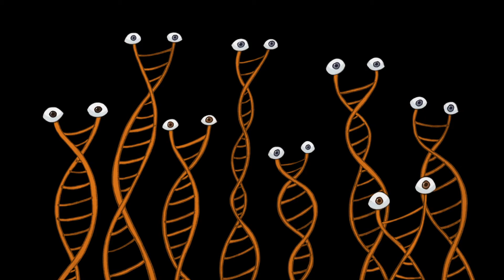Rocks in My Pockets - Official Trailer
A fantastical tale based on true events, about five women of Signe Baumane's family, including herself, and their battles with depression and madness.

Director: Signe Baumane
Writer: Signe Baumane
Stars: Signe Baumane